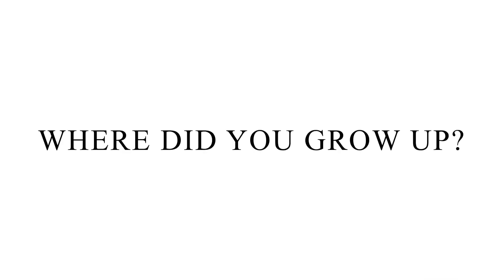GET TO KNOW ME TAG QUESTIONS 2022 | 🙈 *Very entertaining*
Hey loves❤️
So I realized that I never did a proper get to know me when I started this channel!
I’ve literally been procrastinating for years
Well here it is now 🙈🙈
And it is very entertaining I promise
Totally worth the wait !

For questions or collaborations please send a message In our official Instagram page -

CPR LESSONS| MOVING OUT OF MY MEDSCHOOL HOSTEL| NEW HAIRDO WEEK IN MY LIFE AS A NIGERIAN MEDSTUDENT

Weekend In my life in medschool

Check it out for gorgeous pocket
friendly pieces.

Black medical student, Black med student